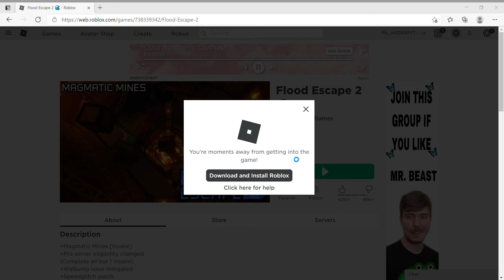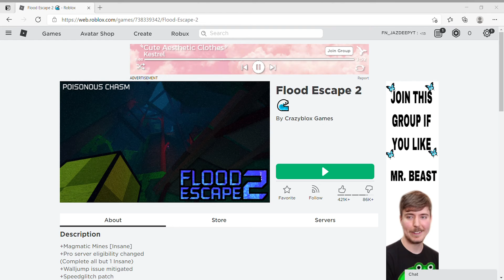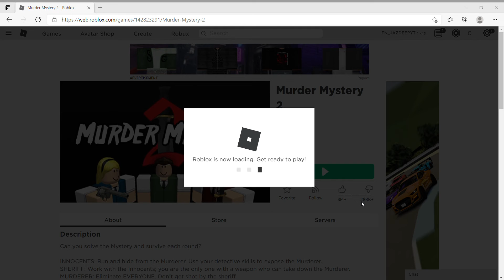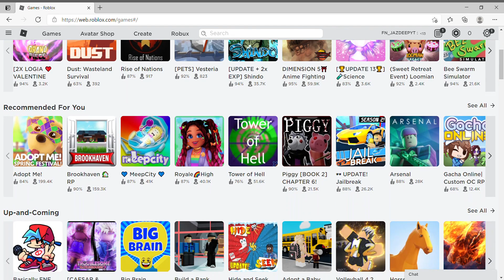Les go on roblox lol